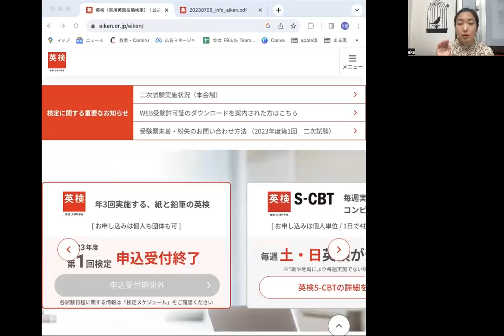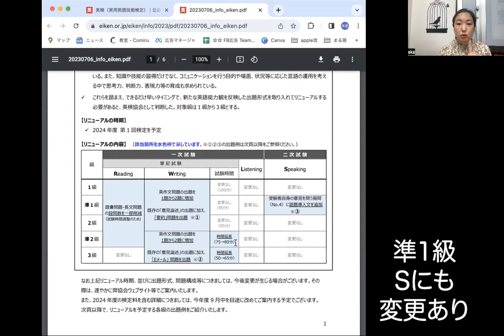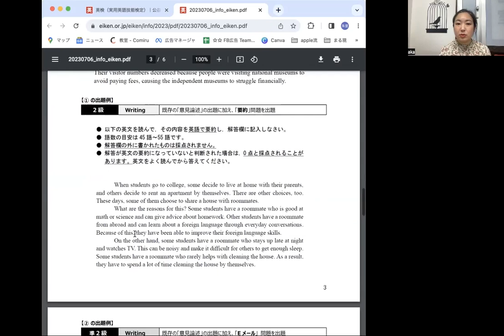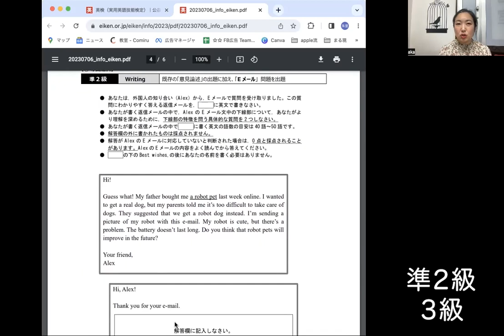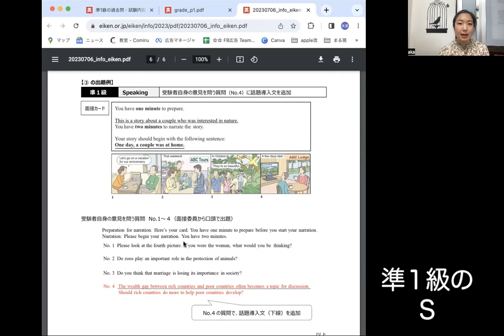【英検速報！】2024年度から英検形式が変わります！あなたはいつまでに合格したいですか？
2024年度から英検の問題形式が一部リニューアルされます。
その速報についてお話しします。

00:53 → 具体的な変更ポイント
02:25 → 級別の問題変更ポイント解説

質問があればコメントか、下記からどうぞ！